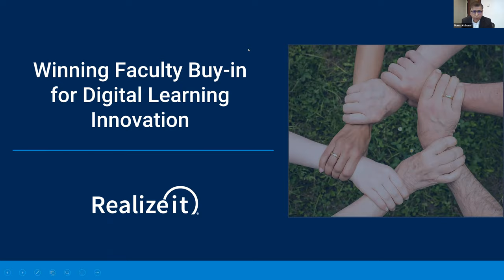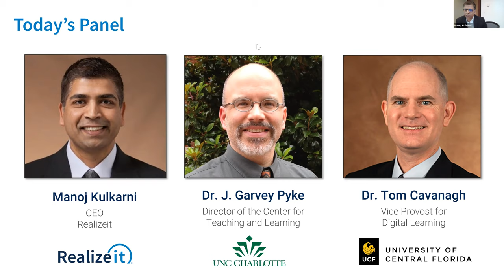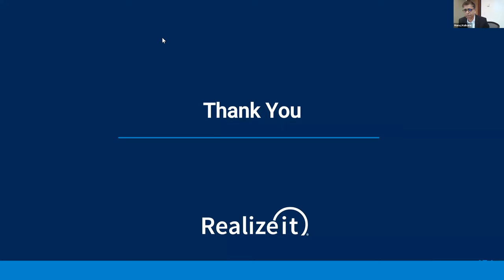How to Win Faculty Buy-in for Digital Learning Innovation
Involve, invest and incentivize: Those are the three key components to getting faculty on board for digital learning innovation, say Dr. Tom Cavanagh of the University of Central Florida and Dr. J. Garvey Pyke of the University of North Carolina at Charlotte. Watch their full discussion with Realizeit CEO Manoj Kulkarni for more ideas, approaches and best practices.